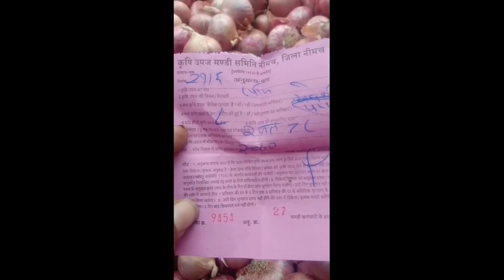प्याज में तेजी का तांडव शुरू🔥🔥नीमच मण्डी में प्याज बिका 2870,राजस्थान साथकली 5100 प्याज बिका